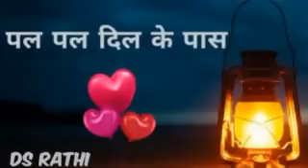20 06 2023 PAL PAL DIL KE PAAS